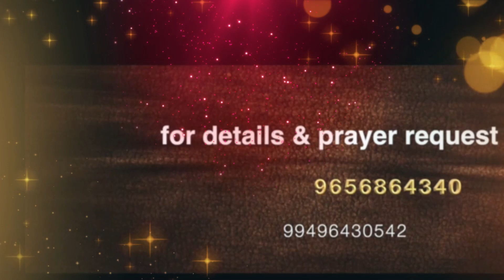Jesus the Divine Healer - episode - 1559